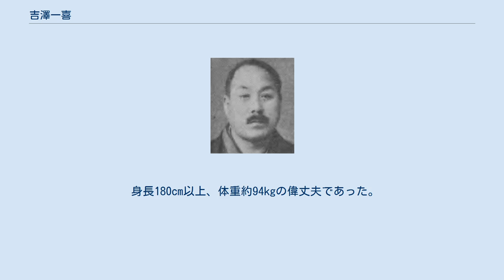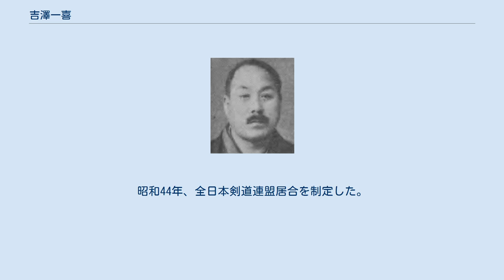吉澤一喜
吉澤 一喜（よしざわ かずき、1886年（明治19年）4月28日 - 1972年（昭和47年）10月26日）は、日本の武道家。
 段位は居合道範士九段、剣道範士七段、銃剣道範士八段、柔道八段、整復術八段。
“武道日本一合計四十段”と称され、全日本柔道選士権で優勝した戦績を有すほか、伯耆流居合では大家としてその名を知られた。
 身長180cm以上、体重約94kgの偉丈夫であった。
 熊本県下益城郡松橋歌里（現宇城市松橋町）の傘屋に生まれ、幼少より剣道、柔道を学んだ。
宇土鶴城学院中等部を卒業後、同校の助教を務めた。
 日露戦争開戦後の明治38年、志願して陸軍歩兵第13連隊に入隊した。
 その後陸軍戸山学校に入校し、明治41年卒業に際し、成績優秀により明治天皇から恩賜の銀時計を受けた。
准尉に進み、熊本陸軍幼年学校助教を務め、伯耆流の星野龍太が同校の剣道師範を務めていた縁で星野道場に入門した。
この道場で星野九門、龍太から伯耆流居合を学んだ。
 明治44年頃、熊本市内の東雲座でアメリカ人ボクサーの興行があり、彼らと異種試合をした日本人柔道選手が次々に敗れた。
観戦していた吉澤に飛び入りを勧める者もいたが、帝国軍人が見世物になるわけにはいかず無視した。
しかし、会場が観衆の罵声で騒然となったため、同席していた幼年学校長は吉澤に出場を命じ、一行の中で最強のネリオン・ホースと戦うこととなった。
試合が始まるやいなや吉澤は背負い投げで勝ち、観衆から大歓声を受けた。
この場に居合わせた熊本剣道界の重鎮・野田長三郎は、吉澤を養子に迎え、吉澤は野田姓となった。
 3年たらずで幼年学校を退職し、大正2年に京都の大日本武徳会本部講習生となった。
翌大正3年から武徳祭大演武会の剣道、居合、柔道の部に欠かさず出場した。
京都第一商業学校に教諭（のち教頭）として勤務し、野田が亡くなると吉澤姓に戻った。
 昭和10年代は戦時色を反映して銃剣術が盛んになった。
吉澤は剣道の大会に木銃を手に出場し、対戦相手の宮崎茂三郎を強烈な突き技で仰向けに倒し、場内を沸かせた。
昭和15年、銃剣術範士に昇進。
 太平洋戦争敗戦間近、三重県志摩半島に敵が上陸してくるという情報が流れ、吉澤が隊長となり、関西の武道家60余名が斬り込み隊を結成。
日本の降伏後、吉澤は自決を覚悟したが、思いとどまった。
占領軍指令により武道が禁止され、吉澤は公職追放されたが、「原子爆弾一発で20万人もの人を殺したことに比べて、ヤアヤア我こそはと名乗りを上げ一人ずつ戦う我々の武道がなぜいかんのか」と反発し、刀を手放すことはなかった。
 跳腰や釣込足、固技を得意とし、現役時代は全日本選士権大会（専門成年後期の部）で昭和5年3位、翌6年に優勝を果たす。
磯貝一や佐村嘉一郎（ともに後の10段）を師と仰いで昭和22年に講道館から8段位を授与され、皇宮警察京都護衛署で後進の指導に当たって京都府柔道連盟では顧問を務めた。
 昭和36年12月、フランス・パリで開かれた第3回世界柔道選手権大会に高山義三京都市長の代理として出席し、姉妹都市盟約を記念して兜を贈呈した。
パリ市長から返礼として伊吹武彦京都大学教授とともに功労メダルを贈られた。
また、パリのクーベルタンスタジアムで伯耆流居合を演武し、好評を博した。
 戦前まで伯耆流居合を教えることはなかったが、昭和31年に全日本剣道連盟居合道部が発足すると加盟し、弟子をとるようになった。
昭和37年、全日本剣道連盟から居合道九段を授与された。
この頃、全日本剣道連盟は居合道の統一された形を作る方針を打ち出し、吉澤はその会合に招かれた。
昭和44年、全日本剣道連盟居合を制定した。
 昭和47年、86歳で死去した。